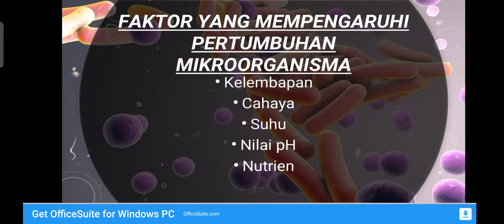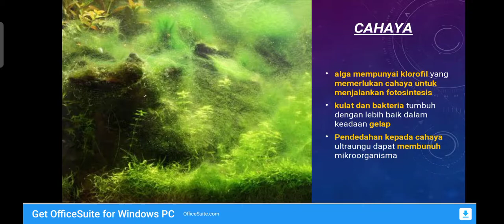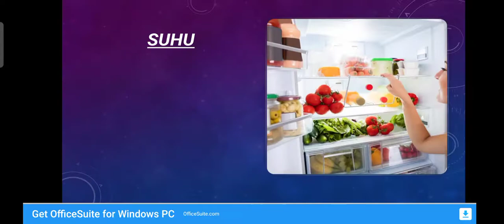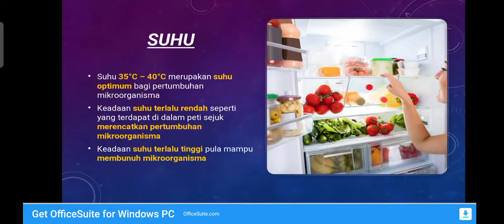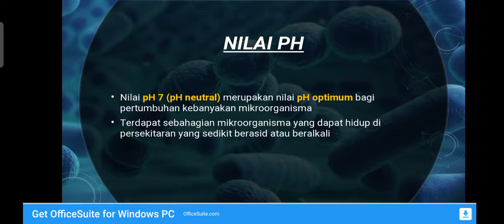F5 B1 MIKRO FACT PERTMBH